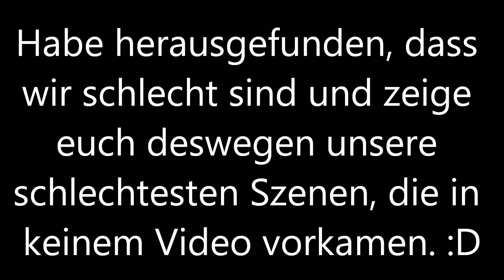Österreichische Ausschnitte.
Wir haben mal unsere Festplatte durchwühlt, sind neben den ganzen Erwachsenenfilmchen auf ein paar lustige Szenen gestoßen und haben euch daraus etwas zusammengeschnippelt.
Du lest die Beschreibung? Respekt.
Auf unserem Kanal findest du qualitative Hundekacke zu erstaunlichen Preisen!
Wir sind 5 Freunde mit Spaß und Freude.
Machmal lachen wir.